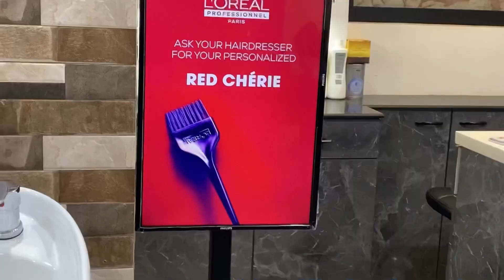i chopped my hair 😭 || cutting my hair after so long ! should i cut more short ? || NG25